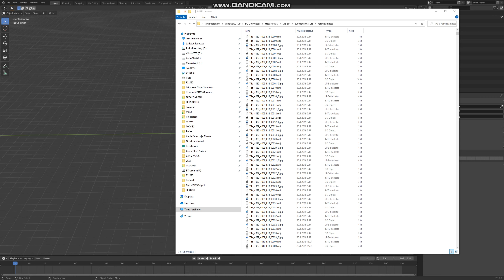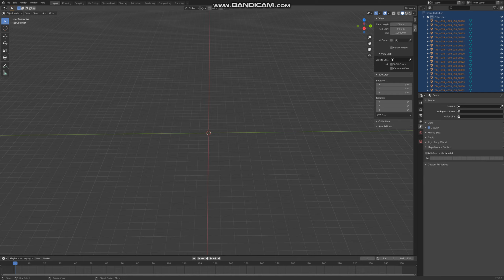Import multiple OBJ-files to blender (with addon)